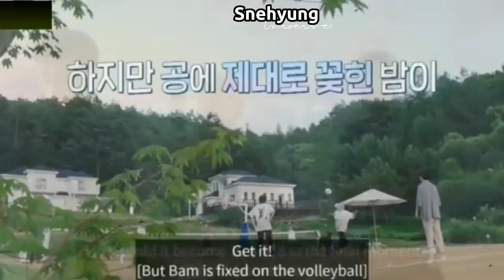BTS Cute Moments..🤩😍